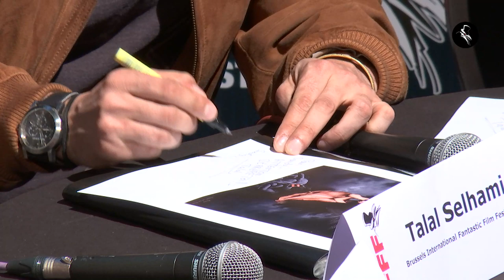[Live] Q&A - ACHOURA (European Competition)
With Sofiia Manousha, Younes Bouab and Talal Selhami (Director)